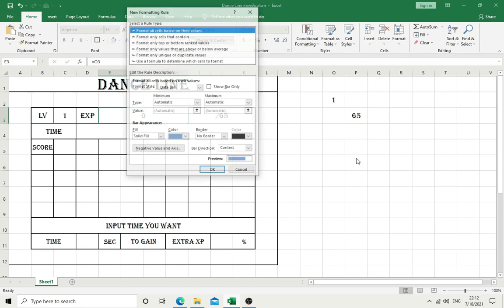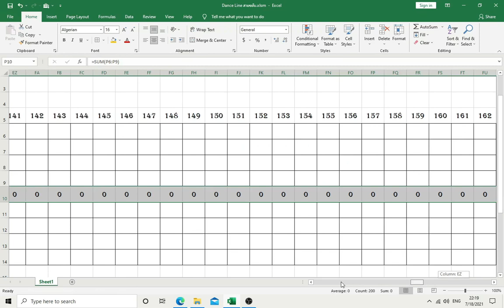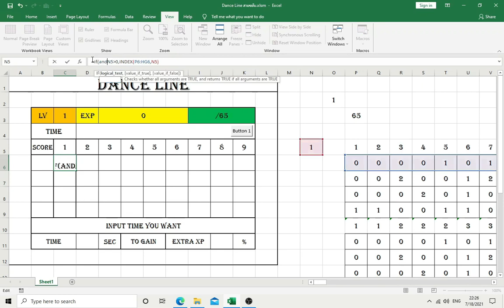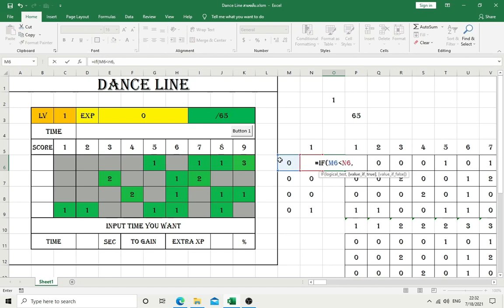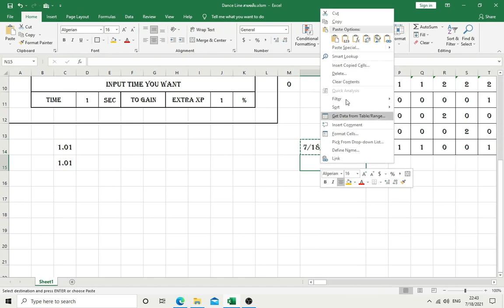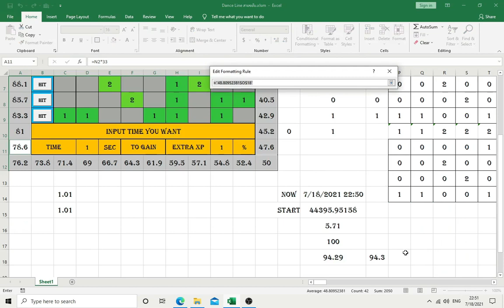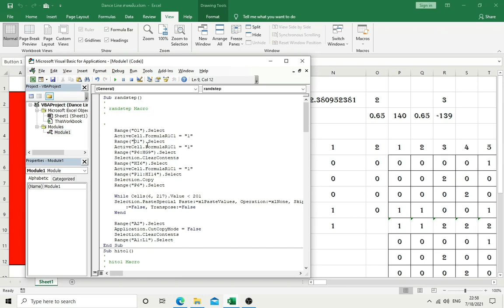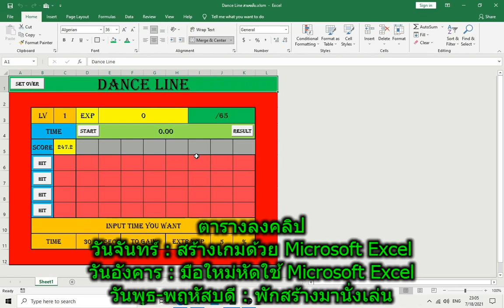ตอนที่ 046 เกม Dance Line สายขยับ //สร้างเกมด้วย Microsoft Excel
มาทำเกมง่ายๆจากโปรแกรม Microsoft Excel ทั้งง่าย ทั้งสนุก เอาไปเล่นกับเพื่อน และยังนำไปพัฒนาต่อยอดได้อีกด้วย
นั่งสร้างบางทีก็เบื่อ อยากออกมาเต้น อ๊าว! ออกมาเต้นกับเขาบ้าง แม้ยุคโควิดจะออกมาเต้นกนโต้งๆไม่ได้ แต่เราก็สามารถเต้นในคอมได้อ่ะน้า ด้วยเกม Dance Line ของเราในวันนี้ท่ผู้เล่นต้องขยับกดแถบแสงที่เข้ามาหาเราให้เร็วที่สุด เพื่อให้ได้ระดับที่สูงขึ้น มาออกมาเต้น อ๊าว! ออกมาเต้นกันดีกว่า